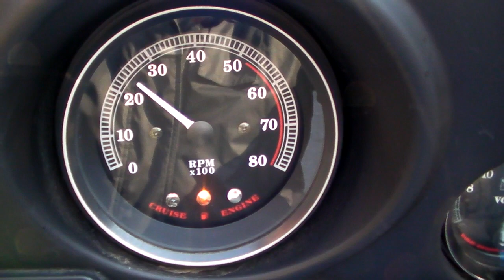Harley Davidson FLHTCU 1340 Electra Glide Ultra Classic EVO 1501251102 ｔ